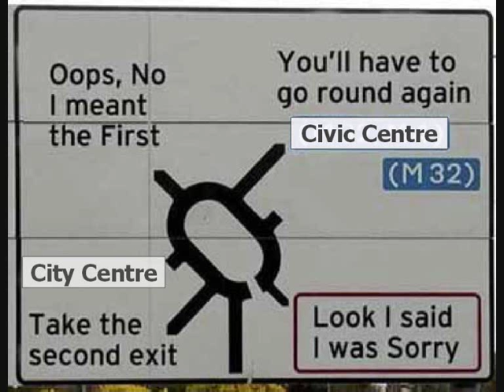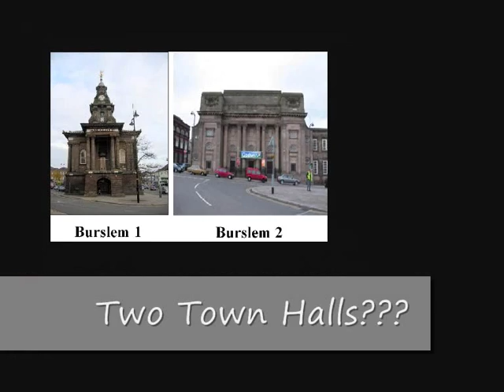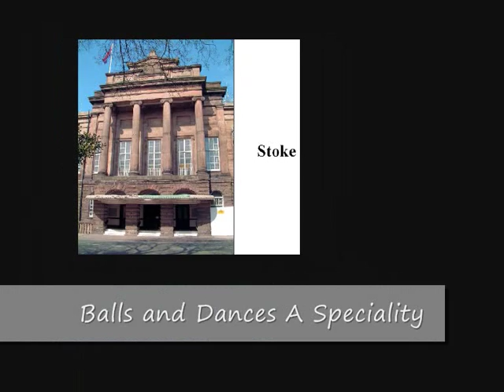More Town Halls Than Common Sense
Song about Stoke-on-Trent's seven town halls by The Potteries Gastric Band